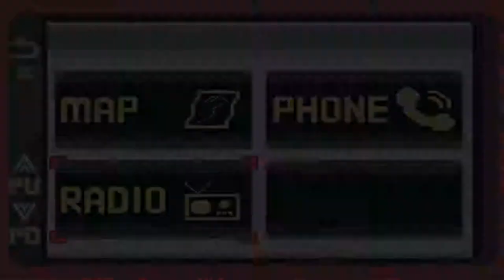Pokemon Sage: Part 2- Traveling To Icy Caves and City's!